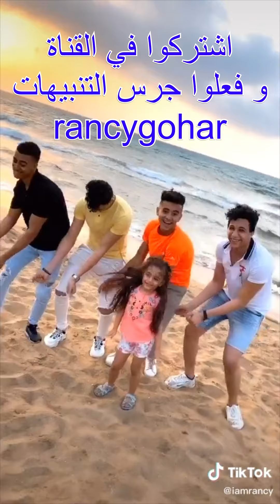رانسي | الحب عمري كيمو كونو ❤️🌹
نفسي حد يجيبلي ايس كريم كونو 😢
تيك توك